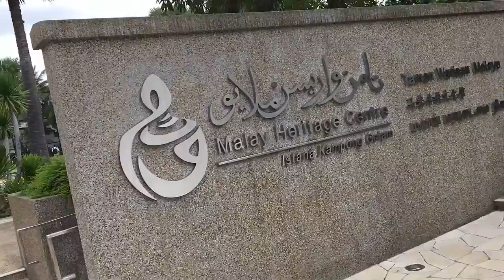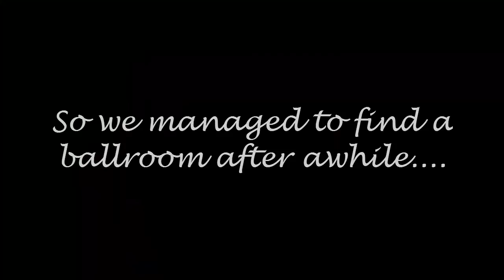Malay CDS Trip - 29/12/16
My Malay CDS group's trip to Kampong Glam & Geylang Serai in Singapore :)